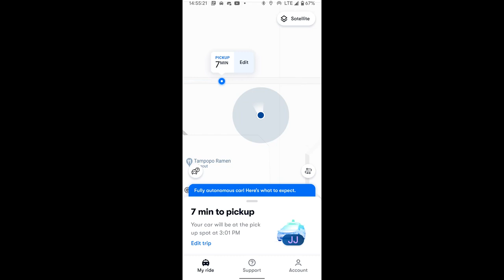Waymo: Parking Lot Standoff | JJRicks Rides With Waymo #68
00:00 Multistop wait time test
00:25 Car having a bit of trouble arriving
01:17 Boarding
01:59 Ride start
02:45 Tricky parking lot turn situation
03:50 Unprotected right
04:32 Bus glitching about on the screen
05:05 Protected right and weird u-turn using a cul de sac
05:50 Unprotected right
06:56 Unprotected left
07:45 Stupidity ensues
10:45 Car hangs back super far at the light (probably because of the parking lot entrances to either side?)
17:49 Protected left
18:00 Attempted right lane change
18:22 Sorry about this, no idea how it happened but too late to fix
20:36 Protected right
21:54 Stop sign unprotected left
23:07 Entering parking lot
23:51 In-N-Out stuck spot test